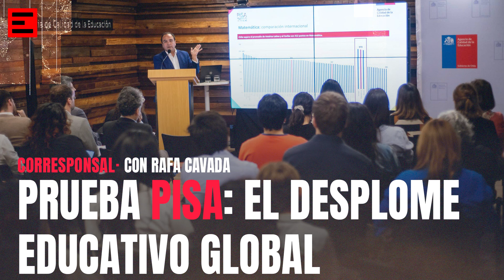Prueba PISA: El desplome educativo global | Corresponsal con Rafa Cavada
La OCDE publicó los resultados de una versión de la Prueba PISA, dando cuenta de una caída sin precedentes en el rendimiento de los estudiantes de 81 países. ¿Qué decisiones deberían tomar los líderes políticos para mejorar sus sistemas educativos? Rafa Cavada lo repasa en este capítulo.